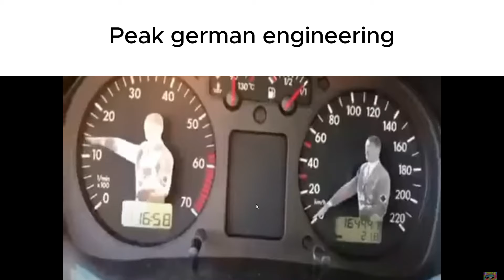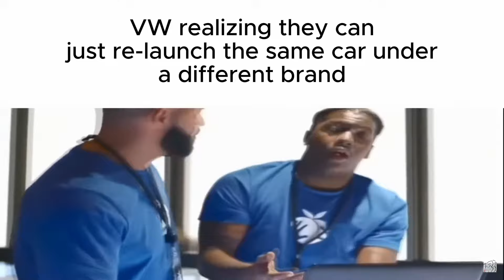Car slander pt2